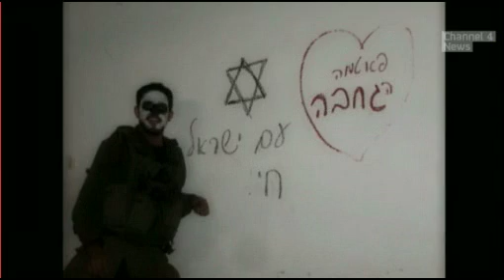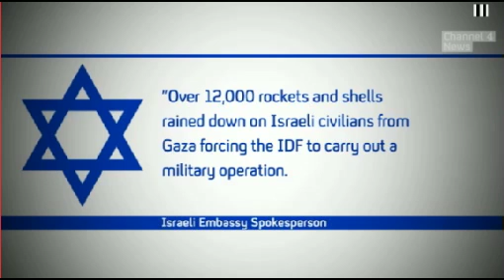Israeli troops ordered to "cleanse" Gaza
Nurit Kedar's film, Concrete, hears from Israeli soldiers who blame their military leaders for encouraging a "disproportionate" response to Hamas's rockets.

They claim their commanders used to "psych up" soldiers before an operation so they were ready to shoot indiscriminately.

This is the first time Israeli soldiers have come forward publicly with claims which counter those of their bosses.